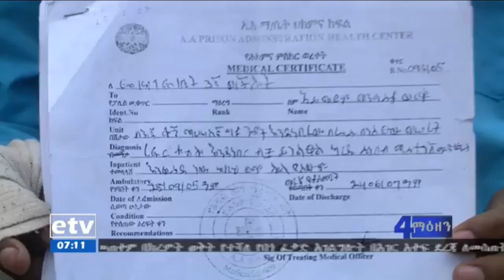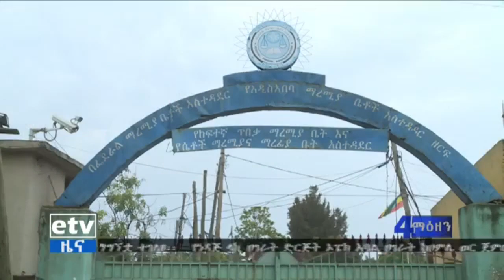EBCበቃሊቲ ከፍተኛ ጥበቃ ማረማያ ቤት የሚገኙ የህግ ታራሚዎች በቆይታቸው ና በምርመራ ወቅት ከፍተኛ ኢ-ሰብዓዊ ጥቃት እንደተፈፀመባቸው ተናገሩ፡